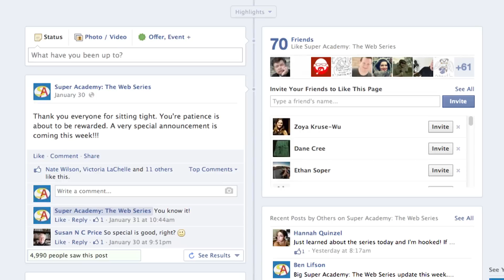Super Academy Returns: UPDATE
Super Academy is coming back, with new shorts, and a brand new campaign!